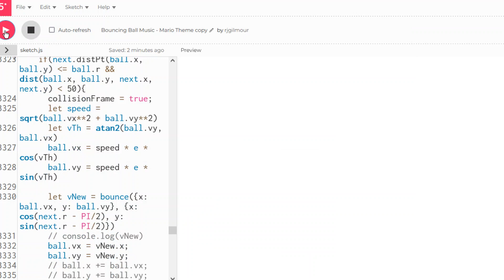Bouncing ball music simulator